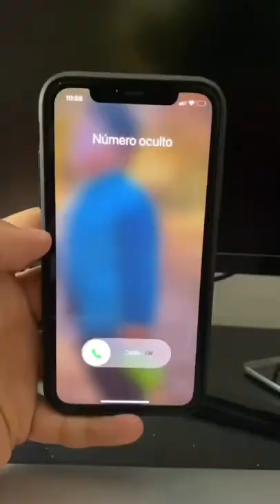Cómo saber quien te llama en privado ?